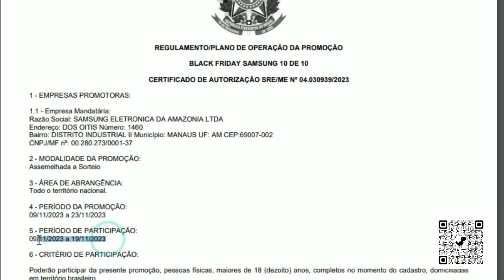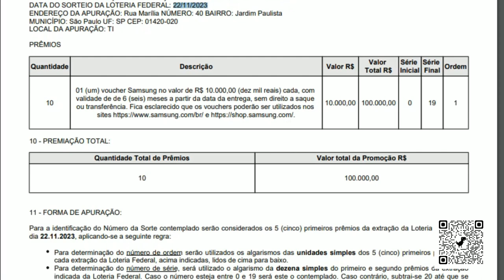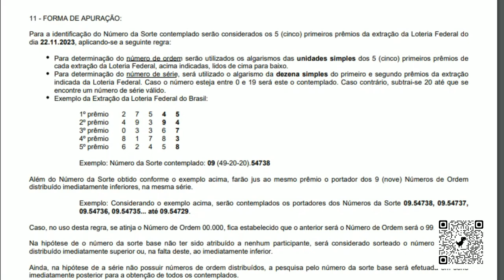PROMOÇÃO BLACK FRIDAY SAMSUNG 10 DE 10 ( 19/11/2023)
Entre para a Promoção Vitaminas Neo Química usando o meu código MD3152. Juntos, vamos concorrer a até R$ 1.000,00 por mês durante um ano!